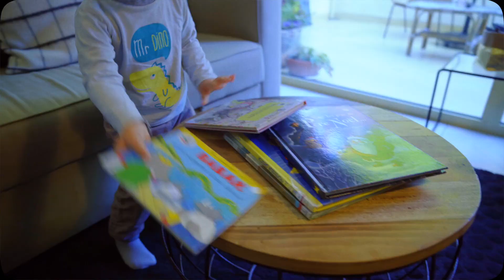Portrait de l’association “Beaune Maman”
Premiers Trophées des Associations côte-d’oriennes qui valorisent des actions solidaires.
Lauréat du Trophée du Bien Vivre Ensemble : l’association “Beaune Maman”